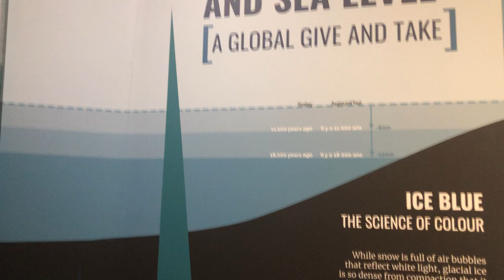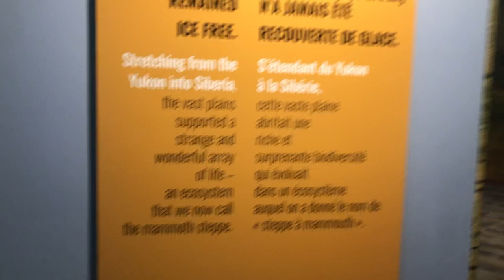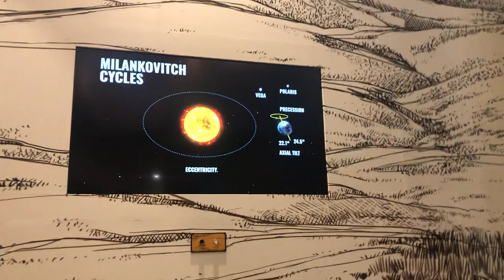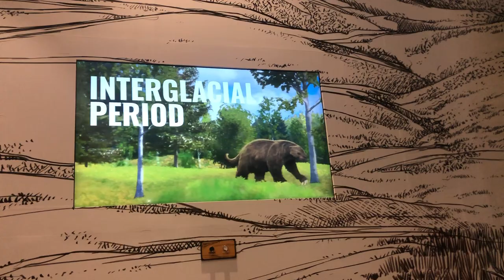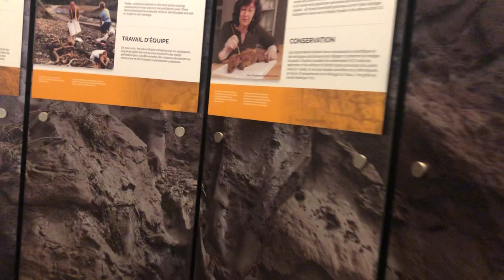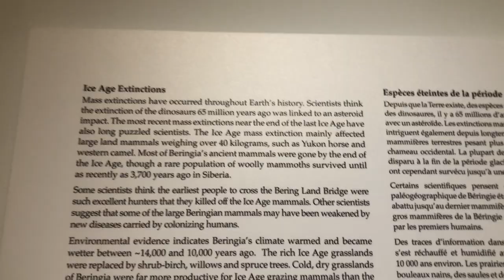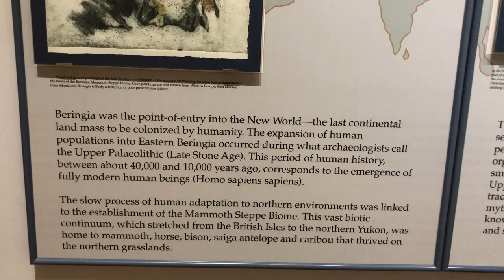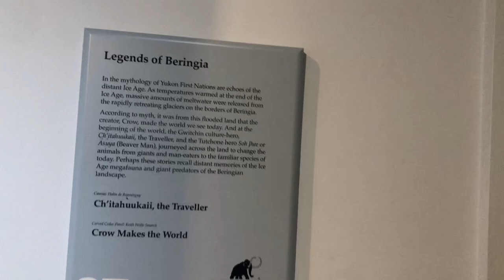Yukon Beringia Interpretive Centre the story of Beringia and the Ice Age. Meet Giant Woolly Mammoth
Yukon Beringia Interpretive Centre, Canada is a research and exhibition facility located at km 1423 on the Alaska Highway in Whitehorse, Yukon, which opened in 1997. The focus on the interpretive centre is the story of Beringia, the 3200 km landmass stretching from the Kolyma River in Siberia to the Mackenzie River in Canada. Beringia is of special interest to archeologists and paleontologists as it played a crucial role in the migrations of many animals and human between Asia and Americas.

Yukon Beringia Interpretive Centre dedicated to the story of Beringia and the Ice Age. A small museum massive content